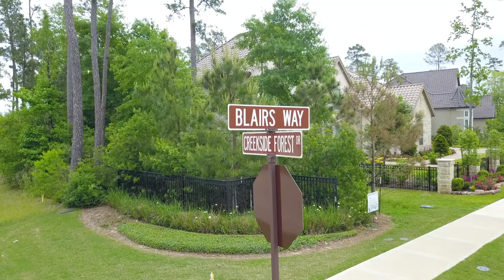42 Blairs Way, The Woodlands, TX 77304